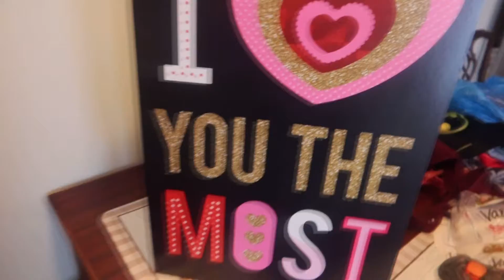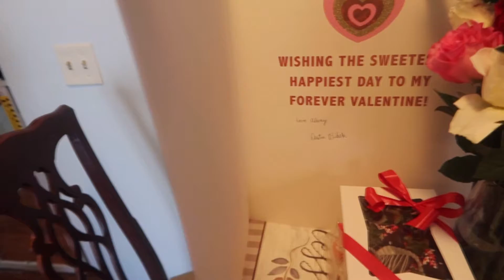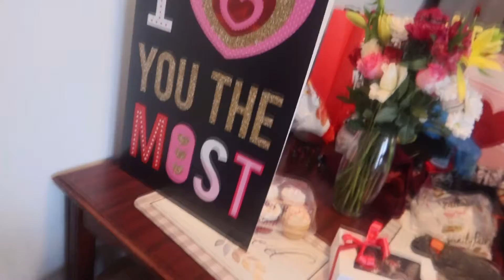WHAT WE GOT OUR 2 YEAR OLD FOR HIS 2ND BIRTHDAY!||Plus Review!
Hey guys hope y’all enjoy this new video! See y’all in my next video!